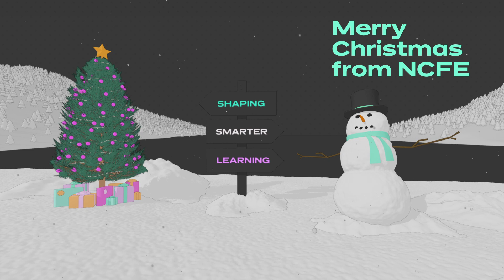Merry Christmas 2022 from NCFE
Merry Christmas and a Happy New Year from NCFE!